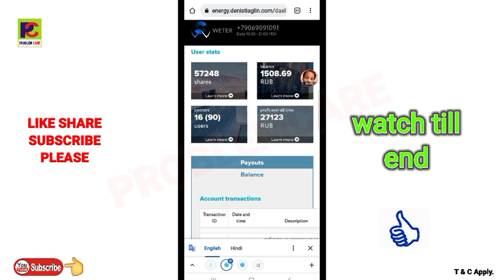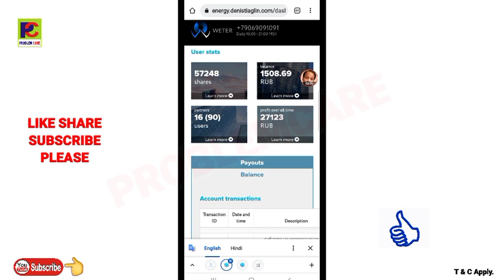नये अपडेट्ड क्या हैं? 5% RATE INCREASING, ZOOM TIMING CHANGE. @problemcare 4 December 2021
New rate Chart by increasing 5%

passcode 7447

👉Registration ka video देखने के लिए क्लिक करें -

दोस्तों नमस्कार!

        *सबसे  बड़ा प्रोजेक्ट Energy Power 2020*

        *सबसे बड़ा मौका*

W.E.T.E.R. Pre IPO Equity Shares Packages

Full payment
👉 $ 100 = 51693
      (0.00199$/share)
👉 $ 210 = 103387 + 3102
      ($0.00199/share)
👉 $ 410 = 406811 + 12204
      ($0.00101/share)
👉 $ 680 = 708275 + 21248
      ($0.00097/share)
👉 $ 1370 = 1712787 + 51384
      ($0.0008/share)
👉 $ 2740 = 3459410 + 103782
      ($0.00079/share)

Installments Packages
👉 $ 10X10 = 51693
      ($0.0199/share)
👉 $ 40X10 = 406811
      ($0.00101/share)
👉 $ 70X10 = 708275
      ($0.00097/share)
👉 $ 140X10 = 1712787
      ($0.0008/share)
👉 $ 270X10 = 3459410
       ($0.00079/share)
👉 $ 340X10 =4324262 + 129728
      ($0.00079/share)
👉 $ 680X10 = 8648525 + 432426
      ($0.00079/share)

The Gift shares will be available only if full amount is paid within 30 days.

Note:-  *(शेयर के पैकेज डॉलर में हैं, सभी पैकेज 10 किस्तों में भी उपलब्ध हैं मगर एक मुश्त ख़रीद पर ही + वाले शेयर गिफ्ट में प्राप्त होंगे।)*

*2023 तक शेयर का PRICE 500 गुणा तक बढ़ सकता है।*

*मौका है ऐसे मौके बार बार नहीं आते हैं।*
*मौका गवायें नहीं।*
आप जानते हैं कि जो कंपनी के साथ शुरुआत से जुड़ता है, वो कंपनी में अच्छी पोजीशन भी पाता है, तो आप आज ही
नीचे दिए गए लिंक पर क्लिक कर जॉइन करें-👇

अधिक जानकारी के लिए कॉल करें:-
Regards:-
*Dev Sharan*

रेफर करने से 50 परसेंट कमीशन आता है.

👉Pi Network is a new digital currency developed by Stanford PhDs, with over 25 million members worldwide. and use my username (problemcare) as your invitation code.

👉अकाउंट बनाने का प्रोसेस 👇

Easiest way to buy/sell 100s of crypto. Signup on CoinSwitch Kuber using my referral and first 3 users will get Rs. 50 worth FREE BTC. Link expires in 24 hours